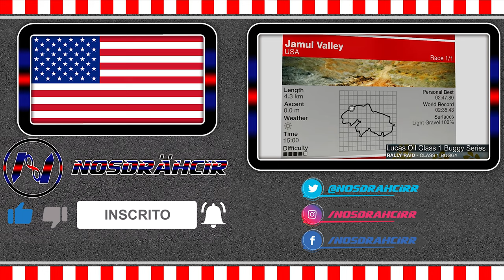CMR DiRT | Playthrough | G29 | EUA | Rally Raid | Jamul Valley | Ickler Kinco Buggy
Colin McRae Rally DiRT (2007):
Modo Carreira - Career Mode | Playthrough | Gameplay | G29;
Carro (Car): Ickler Kinco Buggy;
Mapa (Map): Estados Unidos (United States);
Estágio (Stage): Jamul Valley;
Categoria (Category): Rally Raid;
Data (Date): 08/05/2021;

00:00 Intro
00:10 Race
06:58 Replay - Chase Cam
13:24 Replay - TV Cam
19:51 Final

Colin McRae Dirt é o sexto jogo da série, lançado em 2007 para PS3, Xbox 360 e Windows (PC), é o penúltimo jogo a levar o nome do grande campeão de rally Colin McRae. O modo Carreira é baseado em uma pirâmide estilizada de 11 níveis, contendo diversos eventos. Cada evento consiste em uma ou mais corridas de um único tipo que exige um tipo de carro específico. No total são 46 modelos diferentes de carros e 186 pinturas.

Colin McRae Dirt is the sixth game in the series, released in 2007 for PS3, Xbox 360 and Windows (PC), it is the last game to bear the name of the great rally champion Colin McRae. The Career mode is based on a stylized 11-level pyramid containing several events. Each event consists of one or more races of a single type that require a specific type of car. In total there are 46 different models of cars and 186 paintings.

Se você gosta do conteúdo do canal, cogite a possibilidade de se inscrever e ativar as notificações para não perder as novidades postadas, e deixe seu like caso queira ajudar na divulgação. Comente, para dúvidas, sugestões, melhorias e afins.

If you like the content of the channel, consider the possibility of subscribing and activating the notifications so as not to miss the news posted, and leave your like if you want to help in the dissemination. Comment, for doubts, suggestions, improvements and the like.

Visite também meus OUTROS canais:
Also visit my OTHER channels:

Battlenet: Nosdrähcir#1453

Abraço t+